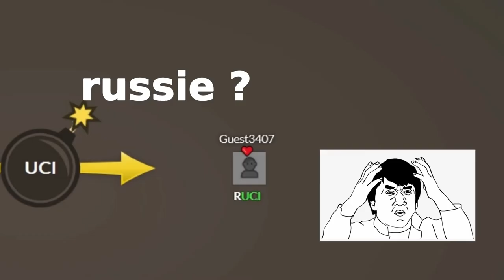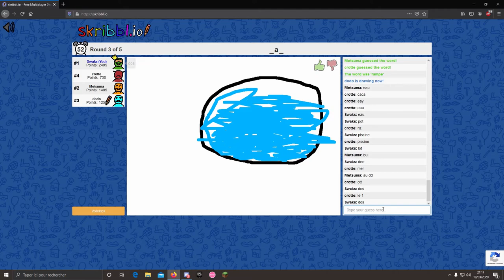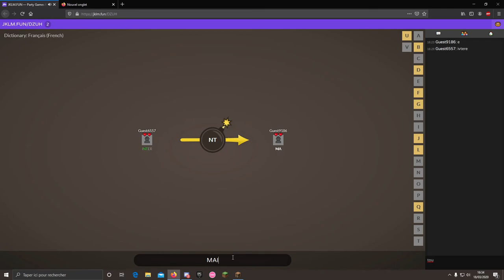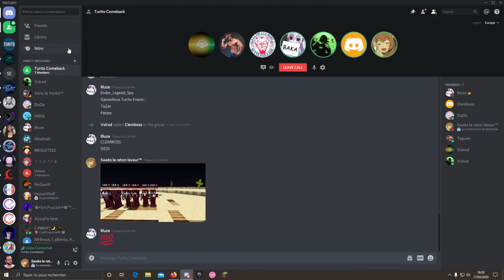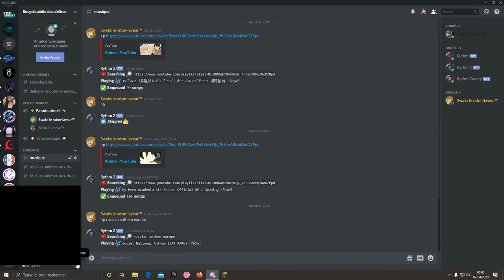ZAP FUN | trop drole wsh #3